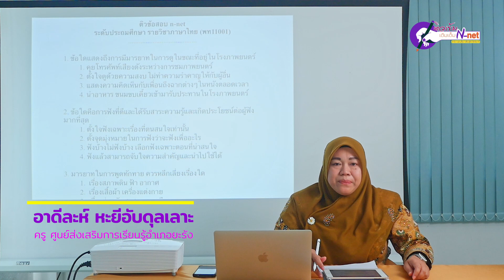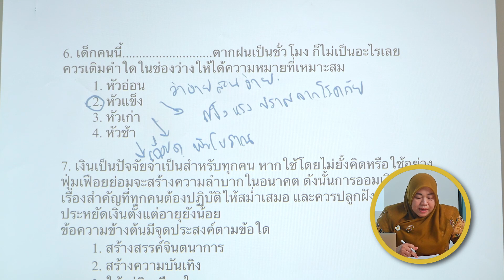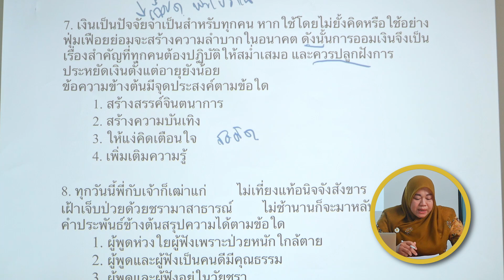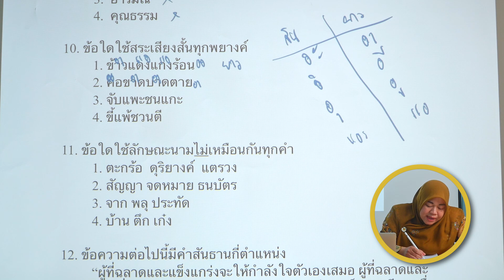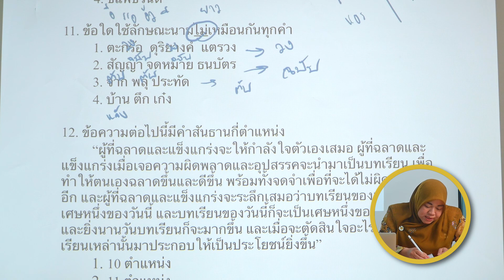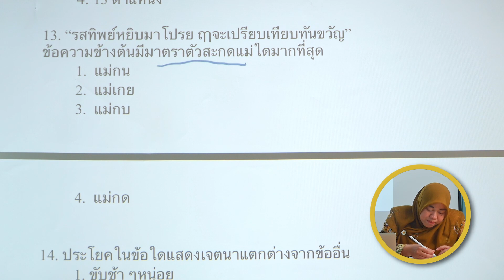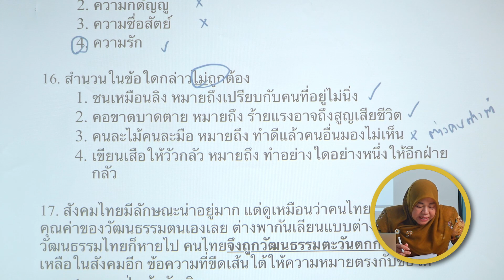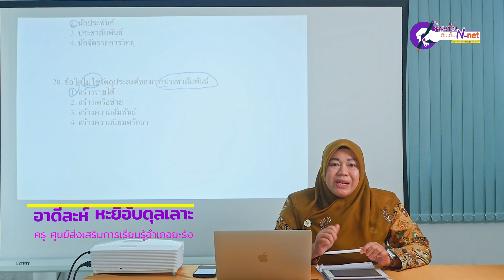ติวเข้ม N-net วิชาภาษาไทย ระดับประถมศึกษา (พท 11001)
ที่ผ่านมาผลคะแนนเฉลี่ยการทดสอบทางการศึกษาระดับชาติ (N-NET) การศึกษานอกระบบโรงเรียน N-NET “ไม่ผ่านเกณฑ์การประเมิน”โดยมีผลการทดสอบทางการศึกษาระดับชาติต่ำกว่าเป้าหมายที่ตั้งไว้ ทั้งนี้ยังพบว่าผลการทดสอบในทุกระดับชั้นต่ำกว่าเกณฑ์ที่กำหนดไว้เกือบทุกสาระการเรียนรู้  อย่างไรก็ตาม การจัดการศึกษาของ สกร.ที่ผ่านมา พบว่ายังไม่สบผลสัมฤทธิ์เท่าที่ควร ครูแต่ละคนต้องรับผิดชอบสอนหลายวิชาตามที่หลักสูตรกำหนด อีกทั้งสอนในหลายระดับชั้นทั้งประถมศึกษา มัธยมศึกษาตอนต้น และมัธยมศึกษาตอนปลาย ทำให้ครูแต่ละท่าน มีขอบเขตงานที่ต้องรับผิดชอบจำนวนมาก ครูบางท่านไม่มีความชำนาญที่จะสอนทุกวิชา เนื่องจากมีวุฒิการศึกษาไม่ตรงกับวิชาที่ตนต้องสอน อีกทั้งครูยังขาดความรู้ในการวางแผนการสอนอย่างเป็นระบบ ซึ่งมีผลที่ตามมา คือ ทำให้การถ่ายทอดองค์ความรู้สู่ผู้เรียนขาดประสิทธิภาพ ส่งผลให้ผู้เรียนไม่สามารถพัฒนาทักษะต่างๆได้เท่าที่ควร สำนักงาน สกร.จังหวัดปัตตานี ได้เล็งเห็นถึงประโยชน์ อันจะเกิดต่อผู้เรียนและสถานศึกษา จึงได้จัดทำโครงการติวเข้ม เติมเต็มความรู้ เพื่อยกระดับผลสัมฤทธิ์ทางการศึกษา      (N-NET) หลักสูตรการศึกษานอกระบบระดับการศึกษาขั้นพื้นฐาน พุทธศักราช 2551 เพื่อพัฒนาผลสัมฤทธิ์ทางการเรียนของนักศึกษาในกลุ่มสาระความรู้พื้นฐาน รายวิชาหลัก ได้แก่ ภาษาไทย คณิตศาสตร์ วิทยาศาสตร์ และภาษาอังกฤษ ทุกระดับชั้นให้สูงขึ้นและตอบสนองต่อนโยบาย ส่งผลให้ผลสัมฤทธิ์ทางการเรียนของผู้เรียนในของสถานศึกษาในสังกัดสำนักงาน สกร.จังหวัดปัตตานีสูงขึ้น